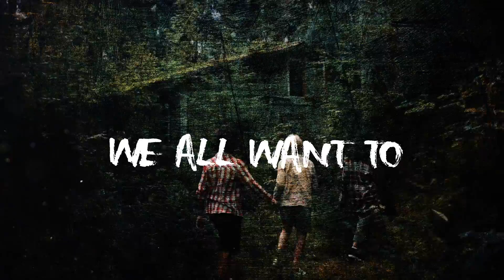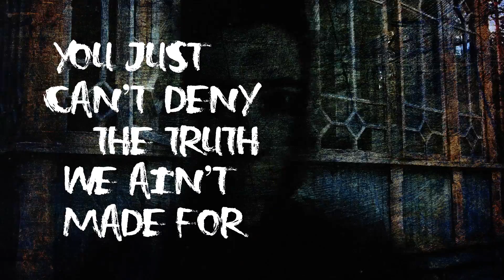81db - A Little Game Called War (Lyric Video)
A Little Game Called War

Music & Lyrics: 81db
Music performed and arranged by 81db
Produced by Kostas Ladopoulos
Mixed and Mastered at: EnterOutside studio by Kostas Ladopoulos
Video Editing: Vieri Pestelli
Video shooting: Cottonbro Studio